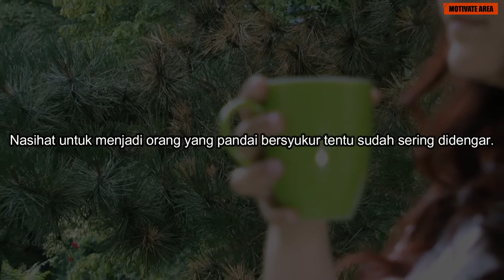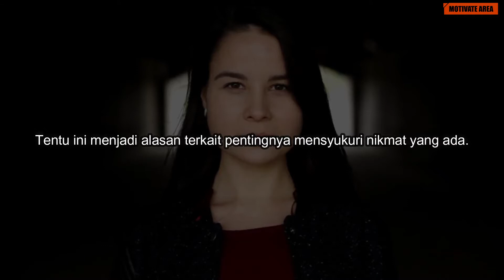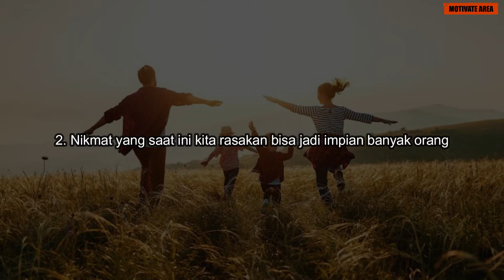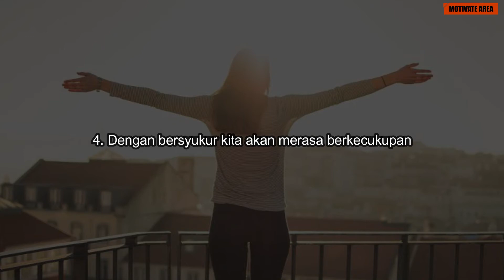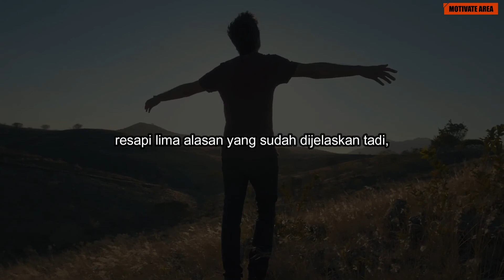Video Motivasi Hidup I Bersyukur Membuat Kita Selalu Merasa Berkecukupan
Jika Anda menemukan video ini bermanfaat dan mengetahui seseorang yang akan mendapat manfaat dari video ini, silakan bagikan.